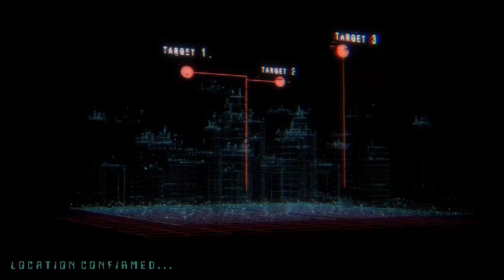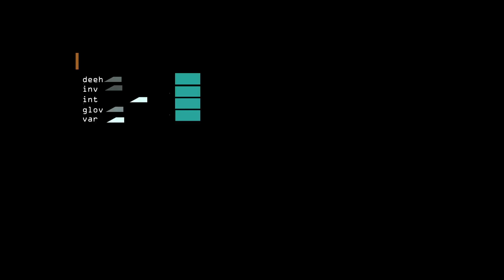Nexus 7 - Off World - LP Premiere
'Off World' the debut album by Nexus 7

"...Desperate to escape the poverty and corruption of their home, our heroes steal a cruiser and take flight to Cyber Metropolis; where they hope to negotiate transit, or stow away on a starship destined for the Off World colony. "

Set in a dark dystopian future, the new concept album from Nexus 7 follows the story of a young couple pursuing the dream of a better life 'Off World.' Each track depicts the stages of their journey, portraying all of the emotions that run with them.

Album artwork by Heriberto Martinez.